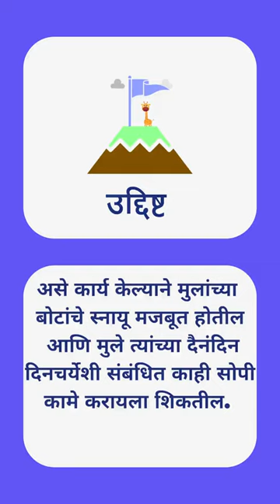Organizing the cupboard (Marathi)